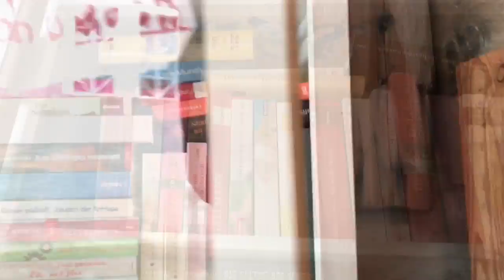Eindrücke aus Feschel